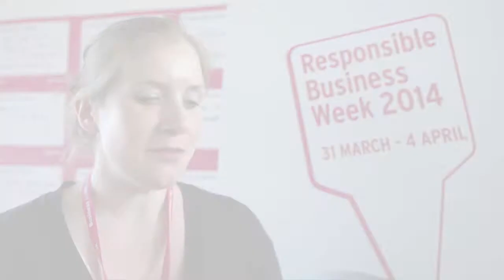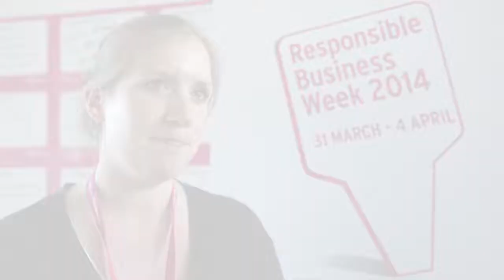Jessamy Gould, Head of Corporate Partnerships, Teach First